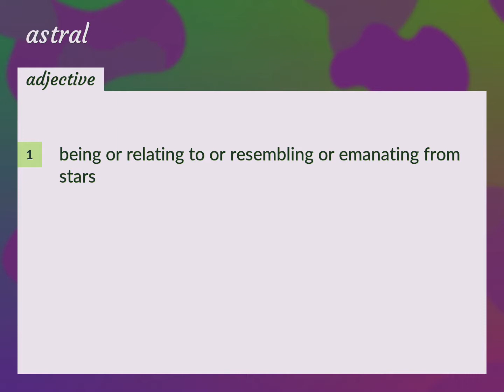Astral | meaning of Astral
What is ASTRAL meaning?